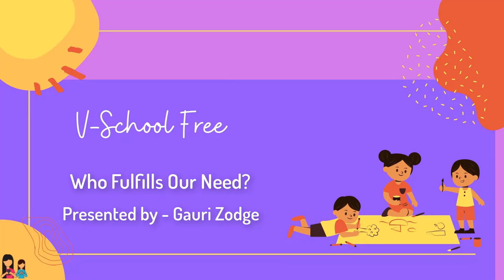3rd | Environmental science |Who fulfils our needs ?| V1 | V-School | Intro 1